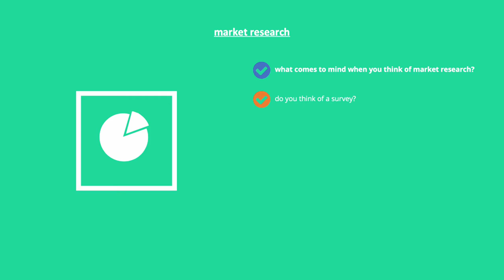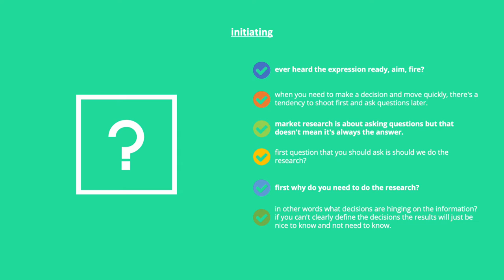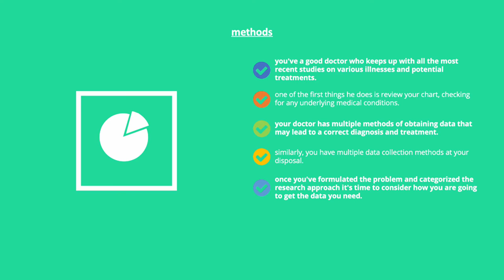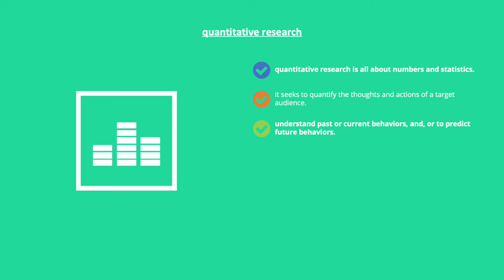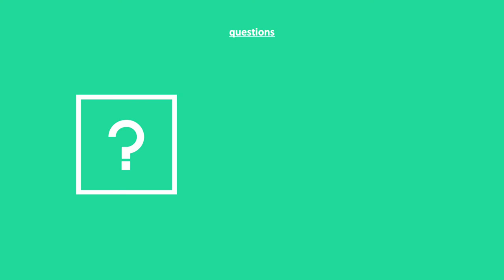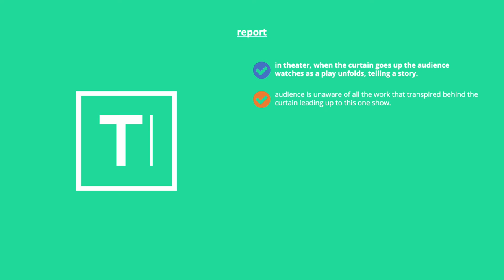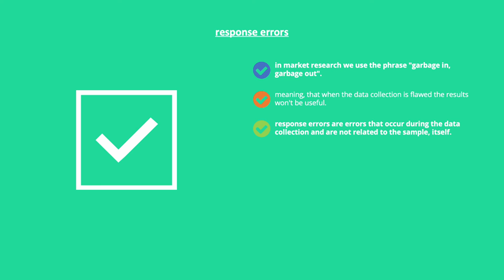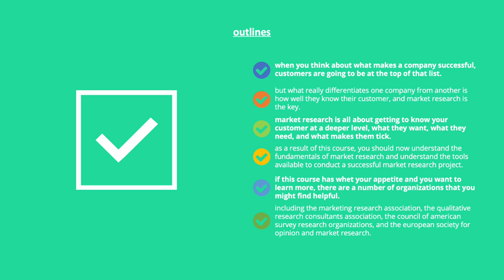market research 101, learn market research basics, fundamentals, and best practices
all-in-one business foundations textbook guide that teaches you business, marketing, branding, accounting, and finance fundamentals (fast) presented in a simple, interesting, and easy-to-read format. | download a free preview sample or get your complete fifteen chapters copy now.

timestamps
0:00 | intro
0:05 | market research
3:51 | market research | role
7:46 | market research | initiating
10:40 | market research | formulation
15:10 | market research | approach
19:06 | market research | methods
23:06 | secondary research
26:56 | qualitative research
29:49 | quantitative research
33:33 | observation
37:43 | sample
41:56 | questions
45:54 | survey
50:02 | data
53:06 | report
57:05 | sampling errors
1:00:51 | response errors
1:04:49 | scope
1:07:34 | ethical considerations
1:11:15 | outlines